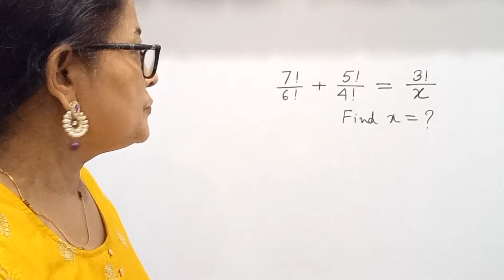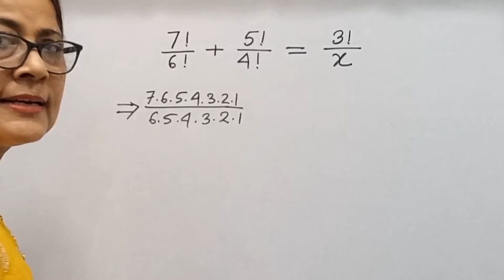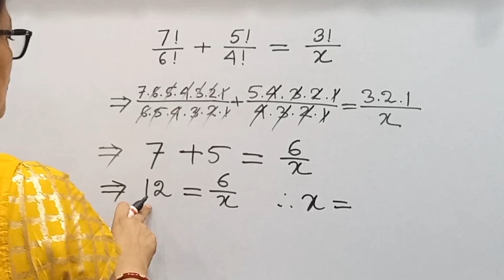Can you solve this factorial equation?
About this video:
Factorial equation
7!/6! +5!/4! = 3!/x,
    then x=?
 This equation is soved easily in this video.